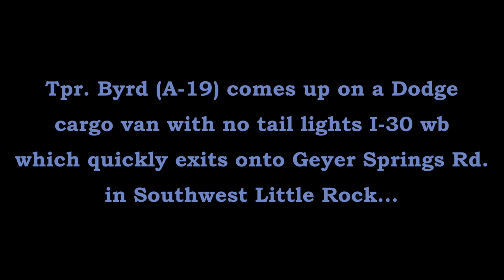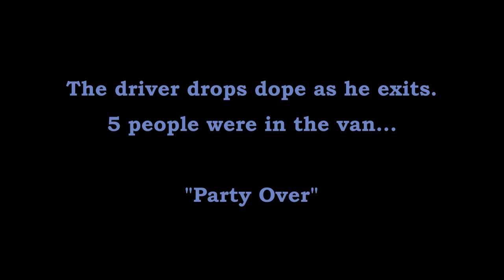Arkansas State Police Southwest Party Bus Pursuit & PIT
Tpr. Byrd (A-19) tries to pull over a cargo van that didn't have tail lights in Southwest Little Rock. The van had 4 occupants in it. After a brief chase, drugs were found and the party was over. 03/01/2022 @ 0333